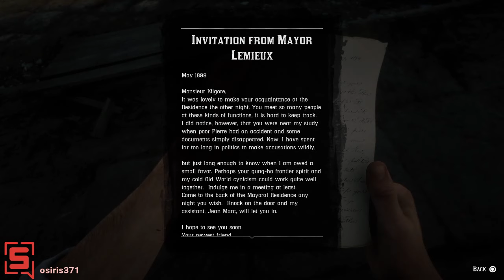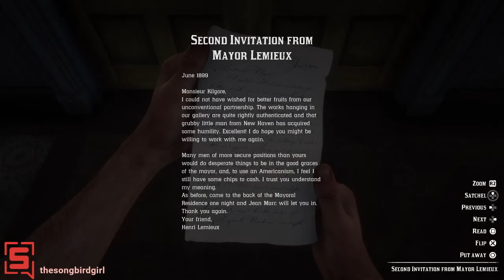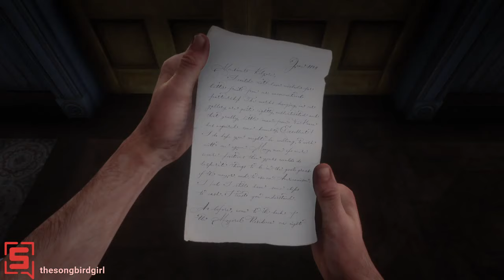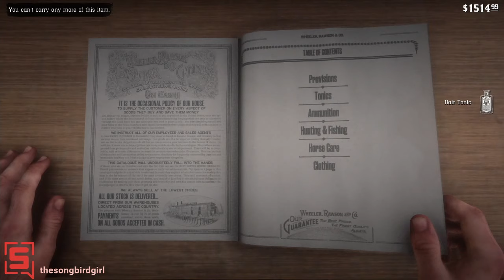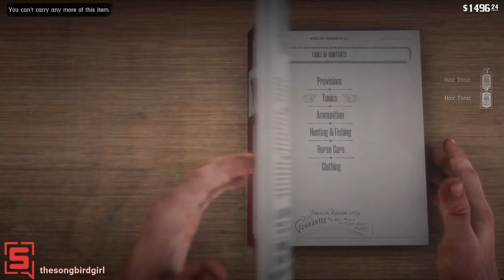Red Dead Redemption 2 - Stream VOD #6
This stream happened on 1st November 2018.

Some stream VODs might be muted for parts throughout the video due to copyright, apologises but there is nothing I can do there.

I livestream on Twitch most days! Follow me there and you will get notified when I am live!